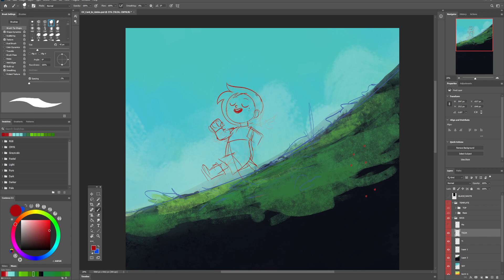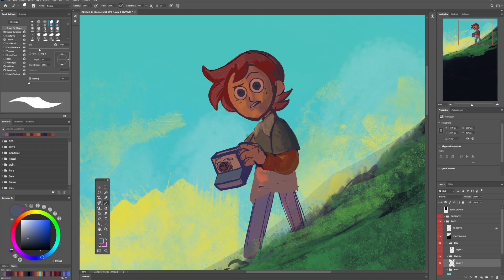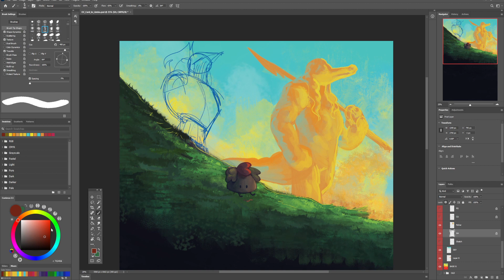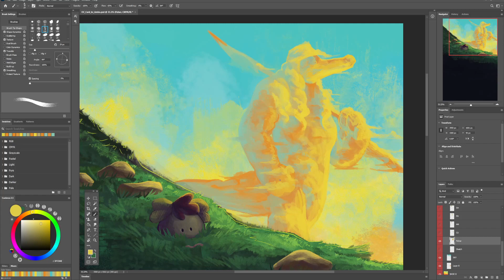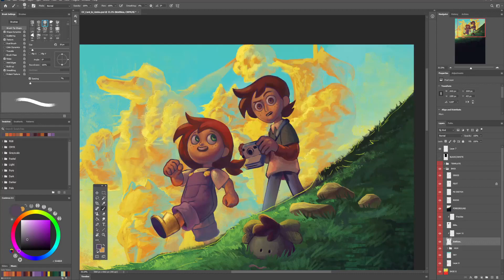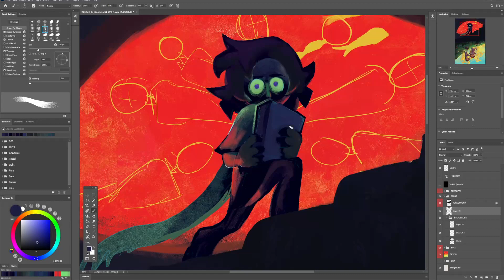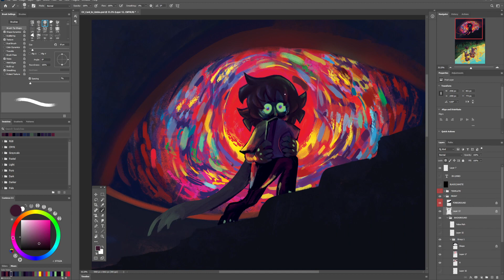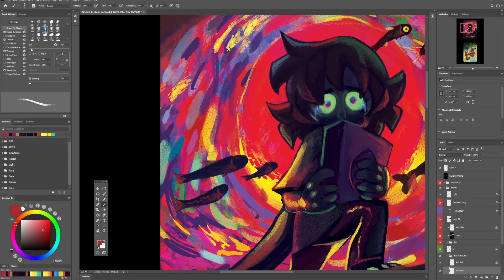Speedpaint - In Limbo (2024)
One of the last time lapses of the OC cards for a while. I made it into an illustration first.

The In Limbo cards have always been my favourite.